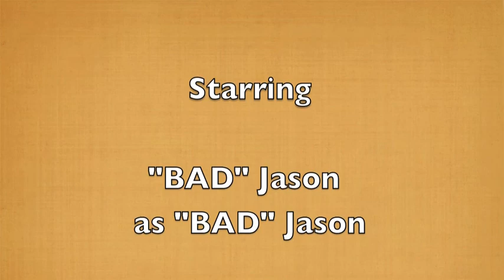Jake's Birthday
Jake Hawkins Birthday